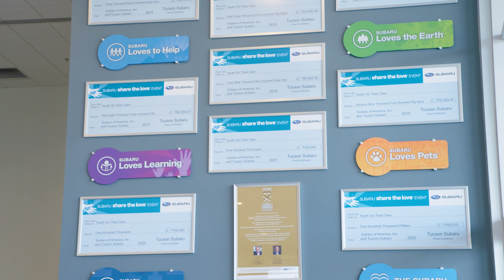Tucson Subaru's Record-Breaking Donation to YOTO: Empowering Tucson's Youth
Tucson Subaru makes history with its unprecedented donation to Youth On Their Own (YOTO). Witness the joyous celebration at Tucson Subaru's showroom, where balloons spelling out "WE LOVE YOTO" set the stage for a momentous occasion.

In this heartwarming video, experience the  impact of Tucson Subaru's contribution, totaling over $107,000, on the lives of Tucson's youth. With over 1,000 young individuals actively supported by YOTO's programs and an impressive 86% graduation rate among YOTO seniors, this donation will serve as a beacon of hope, helping to maintain and elevate these achievements.